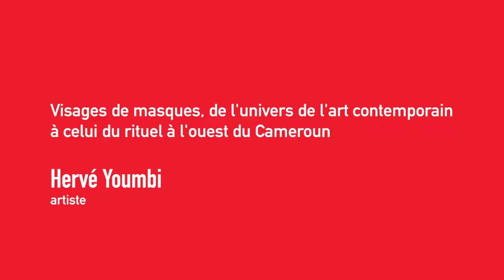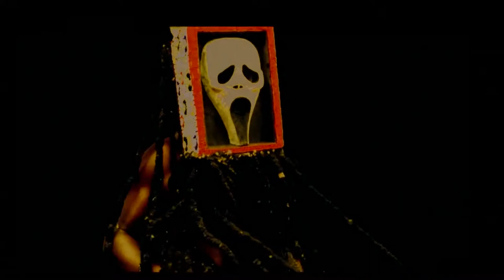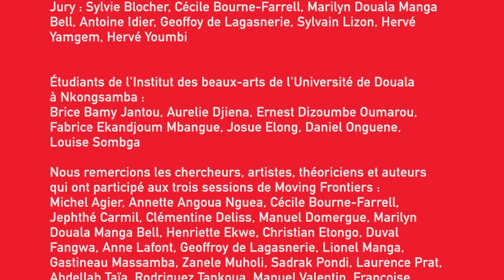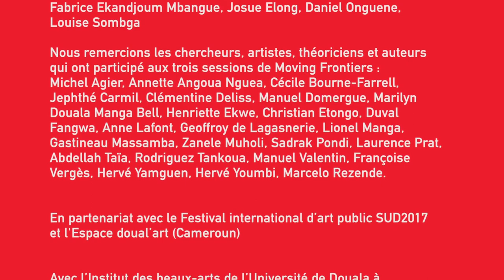Moving Frontiers - SESSION 3 / Hervé Youmbi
Visages de masques, de l'univers de l'art contemporain à celui du rituel à l'ouest du Cameroun

Hervé Youmbi (artiste)

UNE AFRIQUE DES PASSERELLES : RITUEL, SACRÉ, CONTEMPORAIN

23 MAI 2018 – Cité internationale des arts, Auditorium

"Moving Frontiers - Do and undo / Faire et défaire" programme postgraduate de l'École nationale supérieure d'arts de Paris-Cergy initié par Sylvie Blocher et Antoine Idier